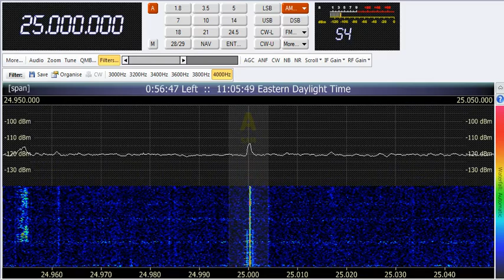17 04 2014 WWV Fort Collins, Colorado 1105 on 25 MHz via SDR in MidState, NY